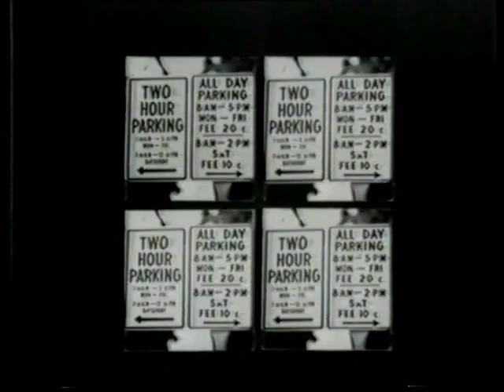Kevin Dennis Motors (Australian ad) 1969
Kevin Dennis Motors commercial from 1969. This is a great trippy and possibly hypnotic late 60s commercial with the jingle "Update your car at Kevin Dennis" featuring flashing psychedelic pictures of Kevin Dennis, street signs, symbols and cars and a pop rock jingle by Doug Parkinson. I can guess Kevin Dennis made this commercial to lure the young adults (particularly the LSD acid trippers) to come and buy his cars using psychedelic imagery and pop jingles. Very cool commercial!